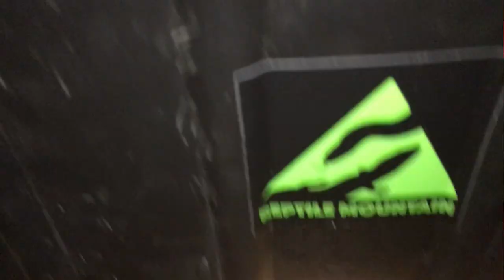Handling Difficult to Hold Skinks - Ep. 44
In this episode I discuss the process I use to handle and tame blue tongue skinks that are more defensive, huffy, nippy, and flighty.
Care Sheets
SKINKAHOLIC GEAR
Also, check out:
ReptileMountain.TV YouTube Channel:
TC Houston, former professional zookeeper, SKINKAHOLIC, and reptile fanatic, shares his experiences and passion for keeping and breeding Blue-Tongue Skinks and other reptile species for the educational and overall betterment of the hobby. Watch! Woot woot!